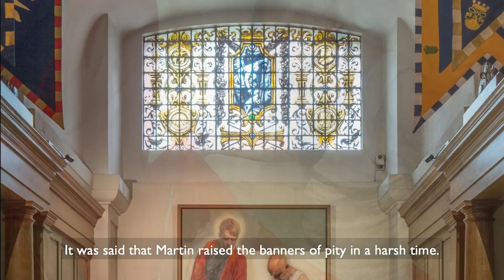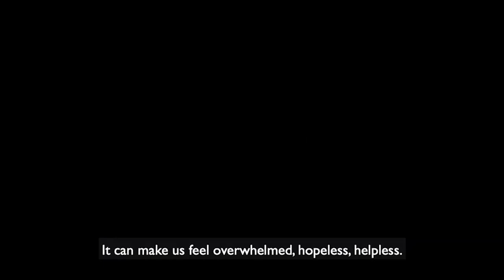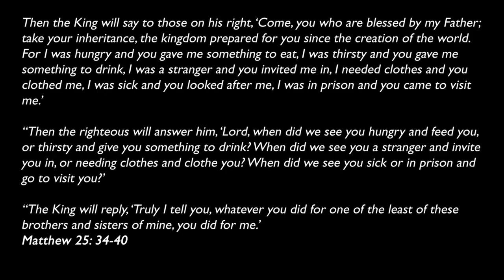Reflections on Art - St Martin divides his cloak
Discover O'Donoghue's beautiful painting and reflect on what it says about human dignity and the world today.